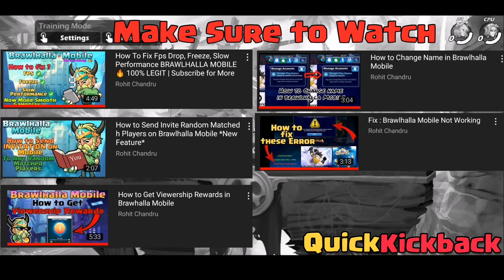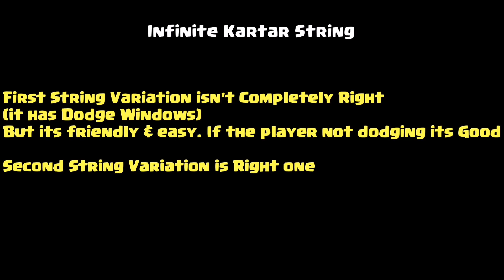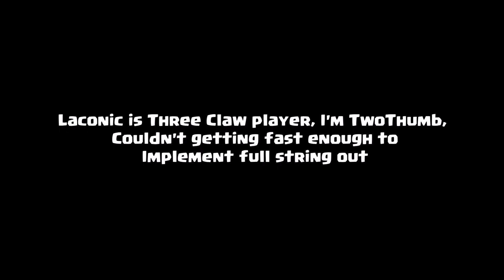Katar Weapon Strings, Combos, Infinite String Brawlhalla Mobile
Katar is Cool weapon, But have to play much even more against Lance, Axe. Practice is Must to improve on Katar

✔️How to (Tips & Tricks)